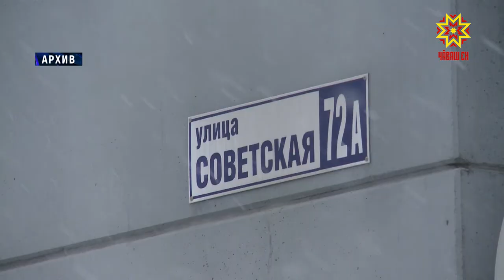Тăлăхсене — сертификат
Чăваш Енре тăлăх ачасене çурт туянма сертификат пама пуçлĕç. Халĕ çак йĕркене çирĕплетекен саккун проектне хатĕрлеççĕ.